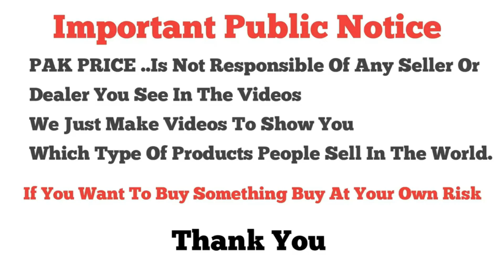★Readymade Fancy Suits★ \ ★Wholesale Price★ \ Long Frock★ \ ★Short Frock★ \ Abi Order Kare📞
Shop Name : Motu Garments
Shopkeeper Number : 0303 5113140 | 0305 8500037
Shop 54 Midway Centre Murree Road Rawalpindi